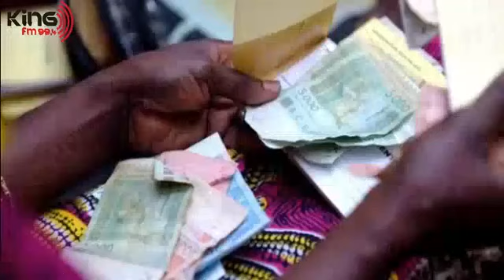MIDI CULTURE - PR : SERIGNE SALIOU SECK & PAPE M SARR - 15 JANVIER 2020